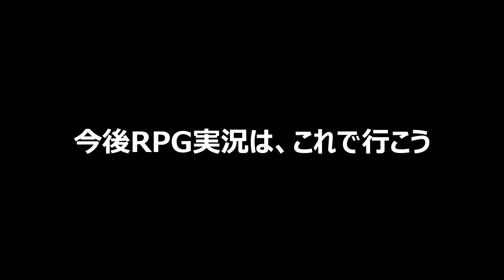全体公開【GBC・名探偵コナン呪われた航路】切り抜き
※一旦知らないテイで急に降りてきます。
『メンバーシップ早期視聴動画』メンバーシップ限定で配信。
完結後に随時、本編でも配信となります。完結しなかった場合はメンバーシップ限定のままとなります。